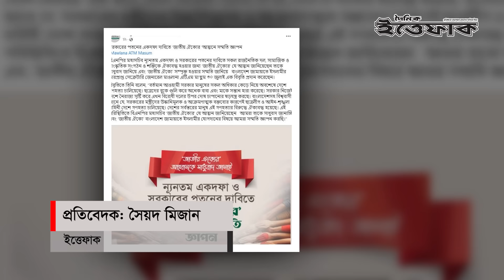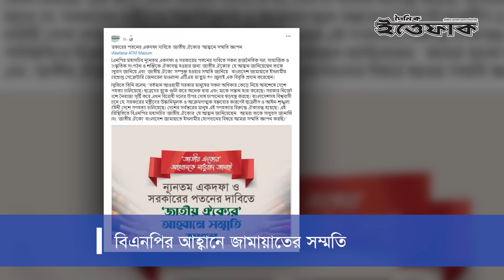বিএনপির ডাকা জাতীয় ঐক্যের সাথে জামায়াতের সমর্থন | BNP | Jamaat | BD Politics | Daily Ittefaq